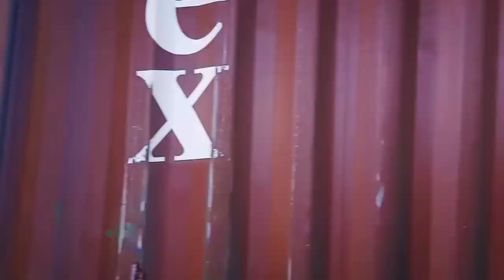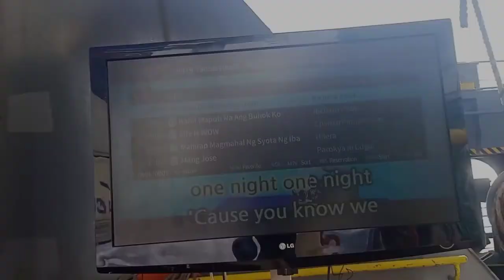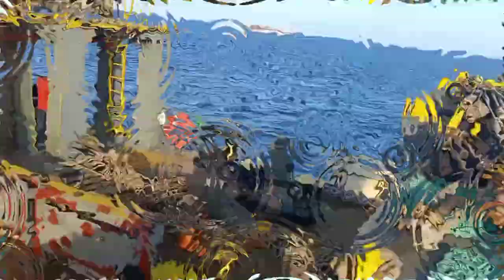Ships party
Life on board